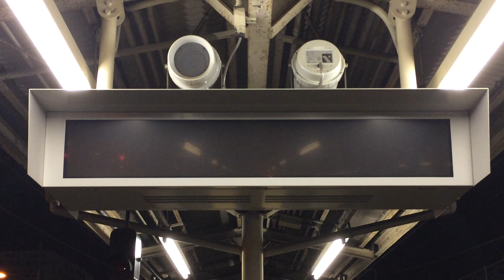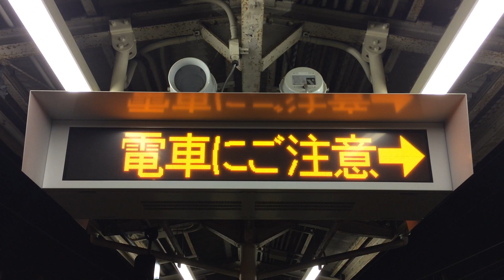阪急中津駅ホーム 接近表示機 LED電光掲示板